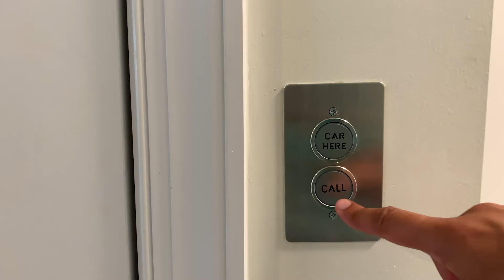161 Fairfield Rd Fairfield NJ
Our project in Fairfield:
Exceeding Expectations at ONE61 @ Fairfield. 24 Luxury Townhomes in the heart of Essex County. Finishes you been dreaming about by a builder who gets it. Hardee Plank exteriors highlighted by stone & custom awnings give these a very today feel. Interiors don't disappoint. Foyer greets you w/ a custom staircase leading to a family room w/ large windows. Follow the staircase up to the main level & you will see open concept living redefined. Eat-in kitchen incl. s/s appliances & quartz counters. Center island opens seamlessly to the sun-drenched living room, gas fpl. & built-ins. Retire to the bedroom level w/ 3 bedrooms incl. a master bedroom w/ lavish bath & private balcony. Close to NYC transportation, restaurants & shopping.